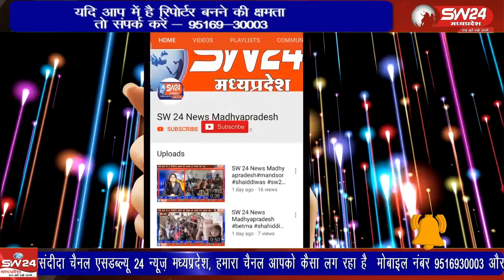मध्य प्रदेश के मुख्यमंत्री शिवराज सिंह चौहान ने कुरवाई का दौरा 17 अगस्त को किया,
मध्य प्रदेश के मुख्यमंत्री शिवराज सिंह चौहान ने कुरवाई का दौरा 17 अगस्त को किया, प्रदेश के मुख्यमंत्री शिवराज सिंह चौहान अपने विशेष विमान से रूसिया पठार पर बने हेलीपैड पर उतरे थे,
कुरवाई से शानू खान की रिपोर्ट ।